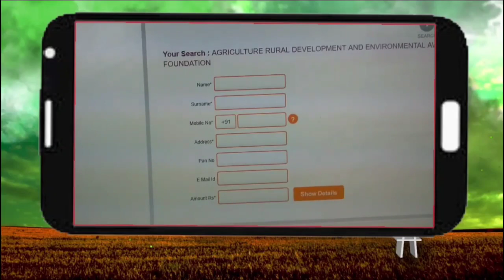किसान पाठशाला विशेषयज्ञों से खेती के गुर सीखेंगे किसान । The Million Farmers School । Kisan Bulletin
1.    अब सीधे विशेषयज्ञों से खेती के गुर सीखेंगे किसान, सरकार द्वारा पंचायत स्तर पर खोली जाएंगी ‘किसान पाठशाला’ (Kisan Pathshala)

2.    खरीफ प्याज को बढ़ावा देने के लिए 5 राज्यों में चल रहा प्रोजेक्ट, हरियाणा सरकार दे रही है प्रति एकड़ के हिसाब से अनुदान

3.    रचका की आड़ में मेड़ बनाकर कर रहे थे गांजे की खेती, पुलिस ने दबिश देकर बरामद किए गांजे के 36 पौधे

Thumbnail- सरकार द्वारा पंचायत स्तर पर खोली जाएंगी ‘किसान पाठशाला’